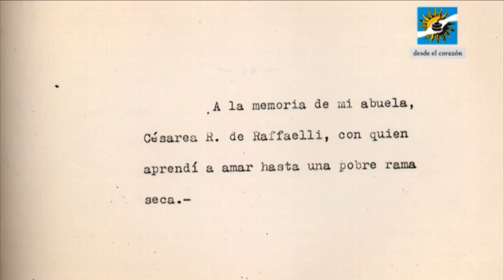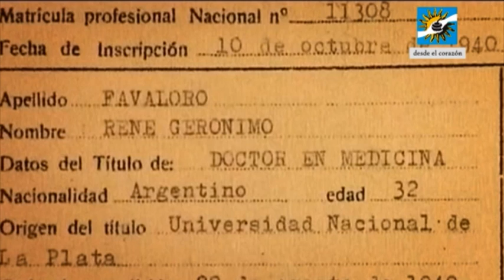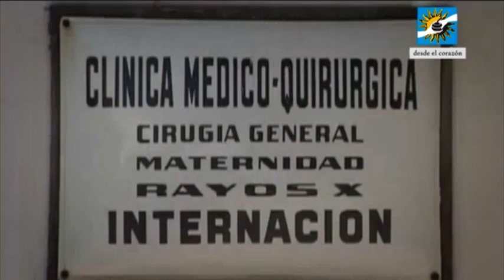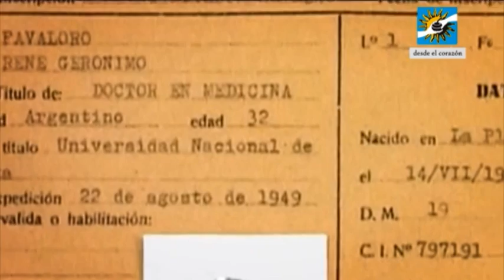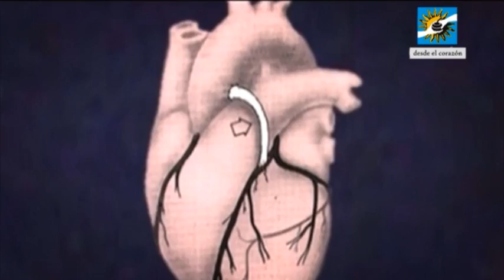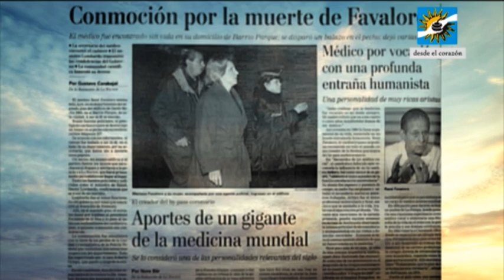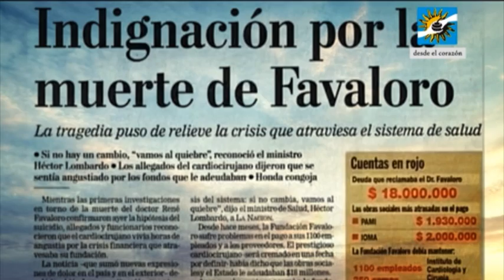Micro documental: Favaloro / Desde el corazón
Documental de homenaje al Dr. René Favaloro, realizado por Lombas Producciones y con la colaboración de imágenes de la Fundación Favaloro, para el homenaje realizado por la Asociación Rioplatenses de Lugo, España, el día Jueves 11 de Diciembre de 2014 en el Salón de Actos de la Diputación de Lugo / España. En este video deja su testimonio Don Luis Landriscina (Contador costumbrista y amigo personal de Favaloro), Ana Bereciartúa (Presidenta de la Asoc. Rioplatenses), y Juan Carlos Cambas (Pianista argentino residente en galicia) quien ademas suena en los fondos musicales del video